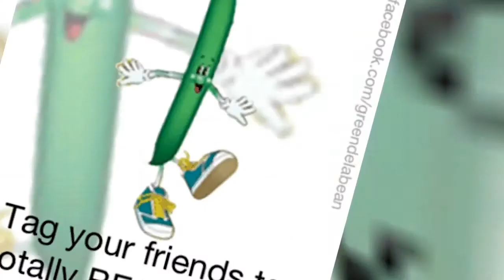Peridot, no.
thank u siiva